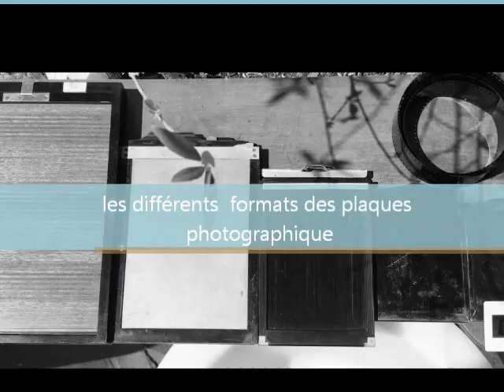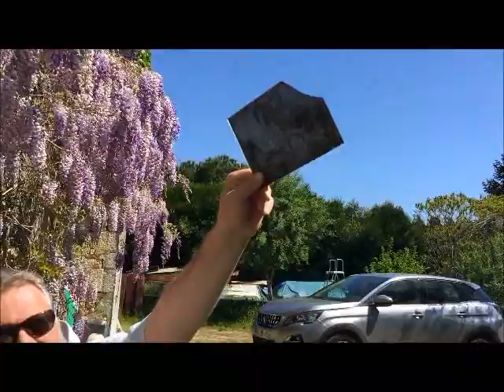" le quart heure Charentais ou Pierrot Photograve Gourmand " 02 16 02 2020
2 me émission " le quart heure Charentais ou Pierrot Photograve Gourmand "